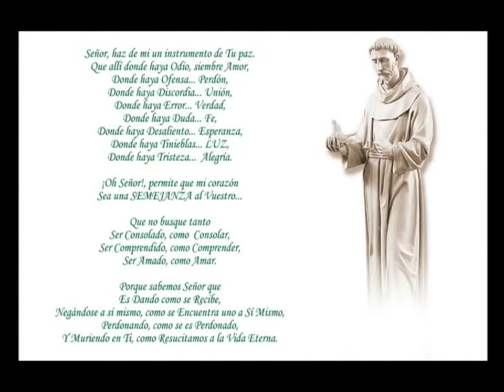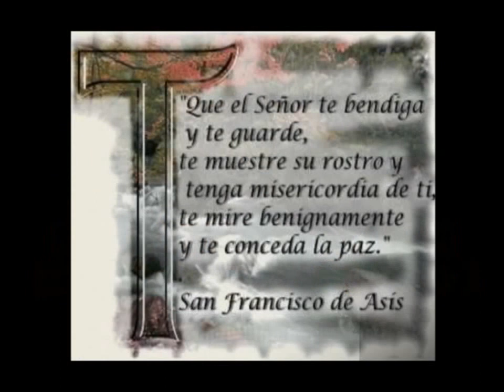un Café con Santa Cecilia.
En Este Café con Santa Cecilia Contamos con la Presencia de Nuestro Hermano Danyer  Garro que nos Deleito con unas Selecciones Musicales de su Repertorio Musical